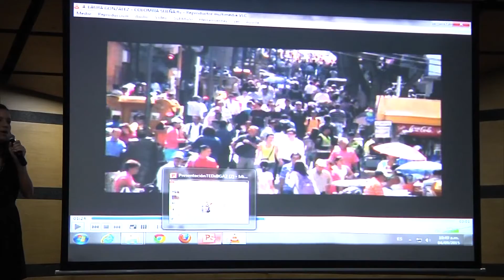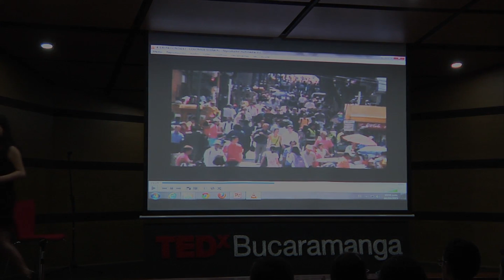Colombia sueña | Laura Rocío González Rincón | TEDxBucaramanga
Laura nos cuenta sobre cómo una tarea de periodismo se convirtió en un documental que promueve un sueño de una víctima del conflicto armado colombiano y un sueño para la paz.

Laura carries journalism in her head and theatre in her heart.  She considers herself to be a sensitive woman in the best sense of the word.